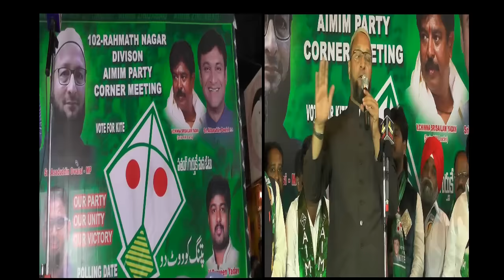Save Hyderabad. Asad Owaisi Appeal( Speech @ Rahmathnagar)